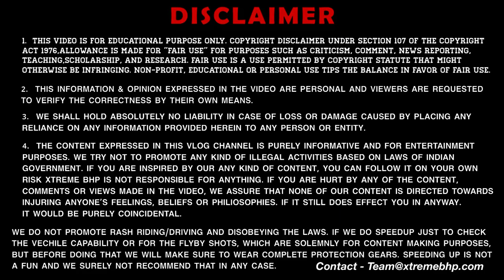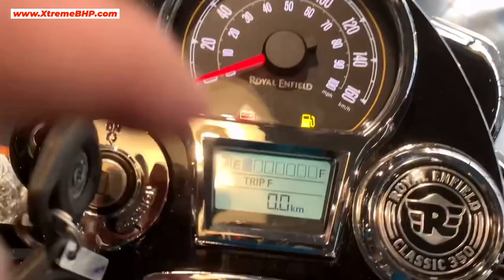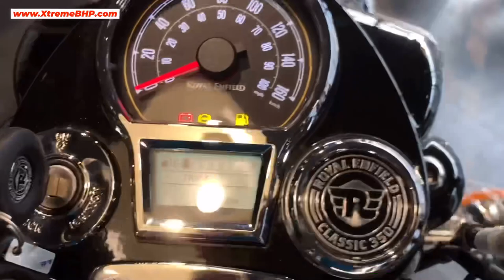Bullet Standard 350 Next Generation | New Updates | Features | launch date | Colors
Hey Guys

1 MY BOYA BY-M1 Lavalier Microphone
2 MY BOYA BY-MM1 Shotgun Microphone
3 MY BOYA BY-M1DM Condenser Microphone
4 MY 1st Phone (Main Camera)
5 MY 2nd Phone (secondary camera)
6 MY Canon DSLR
7 MY Portable & Flexible Mini Tripod
8 MY Gorilla pod
9 MY 3-Axis Gimbal Stabilizer
10 MY Superfast Laptop For Video Editing
11 MY iPad
12 MY Backpack
13 MY Camera Waterproof DSLR Backpack